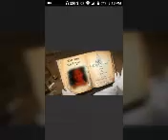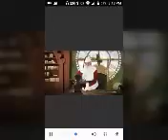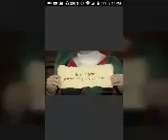SPECIAL MESSAGE TO KATRINA FROM SANTA!